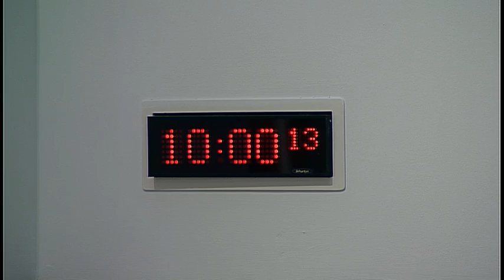Rural Economy and Connectivity Committee - 9 November 2016